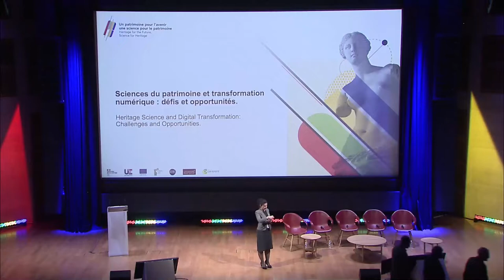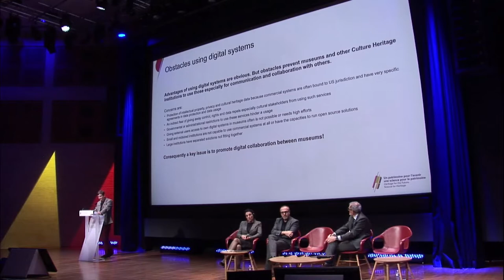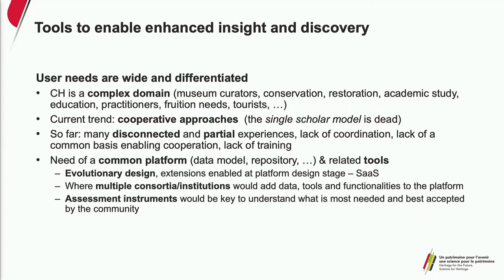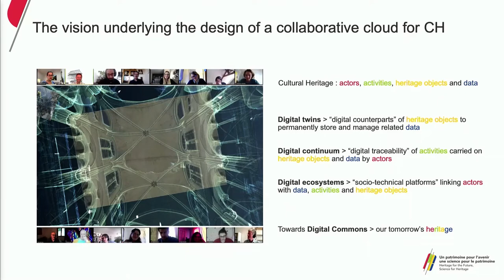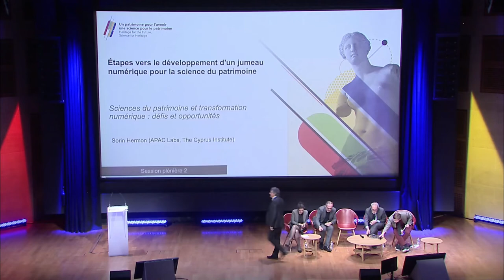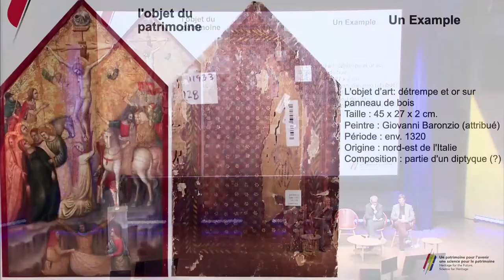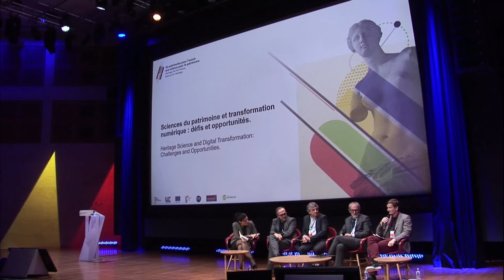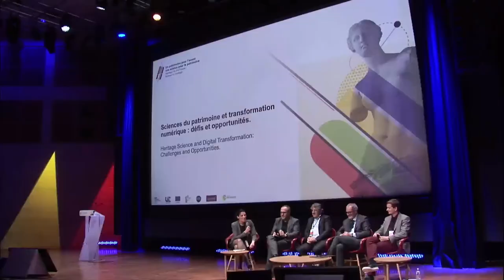Heritage science and digital transformation: challenges and opportunities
Plenary Session 2 - Heritage science and digital transformation: challenges and opportunities [Symposium 'Heritage for the Future, Science for Heritage']

Under the French presidency of the Council of the European Union, the Foundation for Heritage Science is organising, with the European Commission and in partnership with the French Ministry of Culture, the French National Centre for Scientific Research (CNRS) and the universities of Paris-Saclay and Cergy Paris, a symposium dedicated to heritage science in Europe.

The aim of the symposium is to highlight the diversity of heritage science, in France and in Europe. It will be necessary to highlight how it contributes to safeguarding heritage and also to reveal its main role to understand and face major contemporary challenges (social, cultural, economic, political, and climatic).